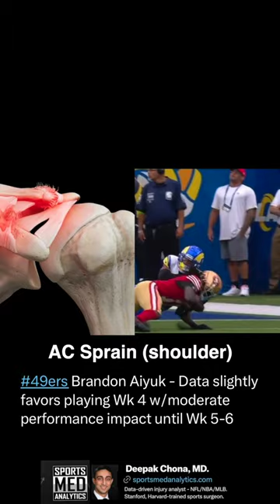Notable NFL Injuries heading into week 4 | DATA Analytics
Fastest Medical Minute | NFL Injury Updates heading into week 4

Raiders Jimmy Garoppolo enters concussion protocol. ~60% chance he misses wk 4 & 75% chance he returns wk 5

49ers Deebo Samuel - Most often, WRs would play w/moderate (~15%) performance dip. Short week lowers chances to ~55%

Bengals Joe Burrow - Likely to see similar strategy for ~3 wks. Shotgun, quick short passes, no scrambling. High re-injury risk (~20%)

Browns Nick Chubb - MCL + partial ACL.
Once asleep, examine knee stability.
If ACL = loose, most reliable = reconstructing as if fully torn.
If MCL fully torn, reconstruct.
If only MCL done, return = 4-6 months. If ACL + MCL, return ~ 9 months.
Either way, expect Wk 1 return (next season)

Titans Derrick Henry - Older RB playing through injury = more touches for backup.
Snaps by week:
Week 1: 47%
Week 2: 73%
Week 3: 36%

Lions David Montgomery - Data favors Wk 4 return. Comments suggested Wk 4-5. Low performance impact upon return

49ers Brandon Aiyuk - Data slightly favors playing Wk 4 w/moderate performance impact until Wk 5-6

Colts Anthony Richardson - Still in protocol. Data still favors return Wk 4 w/o performance hit

Dolphins Jaylen Waddle - Nearly cleared already. Highly likely return Wk 4 w/o production hit

Giants Saquon Barkley - Has chance for Wk 4 but would be major outlier. Significant (over 20%) efficiency dip if active, high re-injury risk. Data favors Wk 5-6